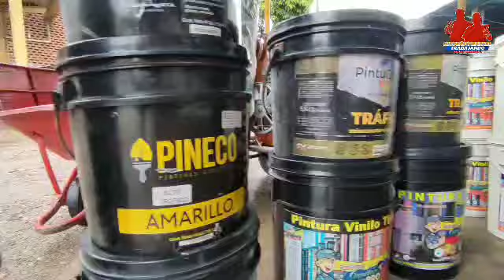Mercado Municipal de Mayoristas y Minoristas Bicentenario recibe material por parte del Alcalde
Trabajando por la mejora de los espacios y las instituciones públicas, el Alcalde del municipio Barinas Rafael Paredes realiza entrega de materiales al Mercado Municipal de Mayoristas y Minoristas Bicentenario, en pro de iniciar los trabajos para su alumbrado, recuperación de portones, construcción de vallas, pintura para el embellecimiento de las áreas, rayado y demarcación de espacios para camioneros.

Con el objetivo de continuar garantizando espacios adecuados para el servicio del pueblo barinés, enfocándose en uno de los principales lugares de compra y venta de alimentos.